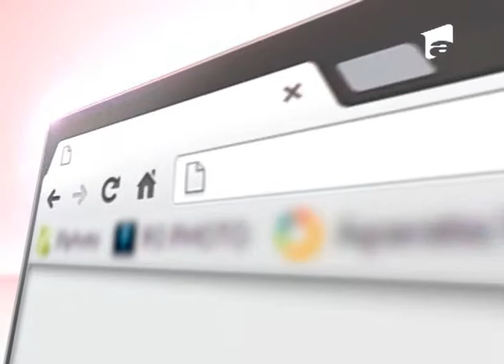Mihai Tararache - Emisiune IN OBIECTIV - Antena1 Constanta - 25 iulie 2013